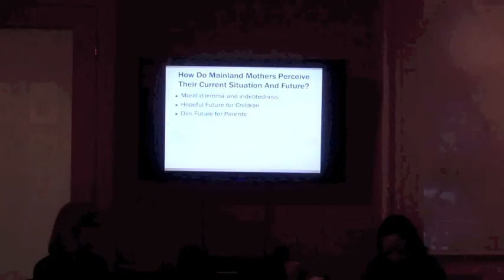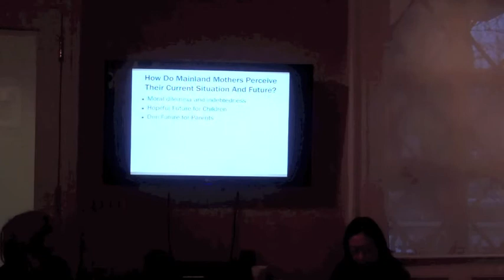Fireside Chat featuring Wai chi Chee